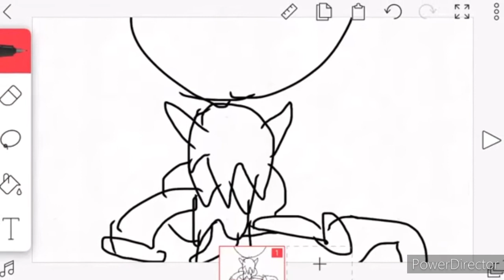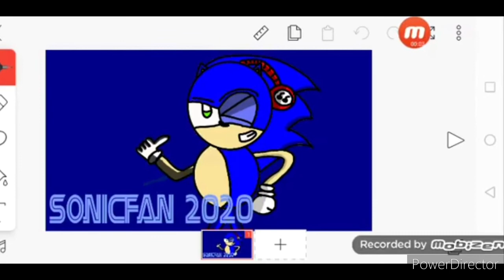Sonic Week Submissions!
Thanks for you guys' Submissions on Sonic Week!

Next Up is Tails Week!! "Time to Build our way through this!